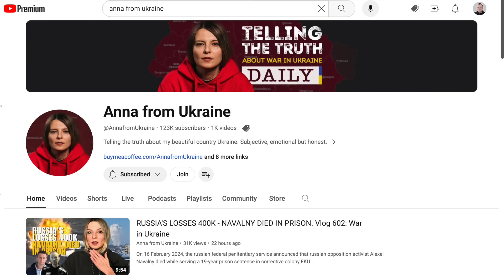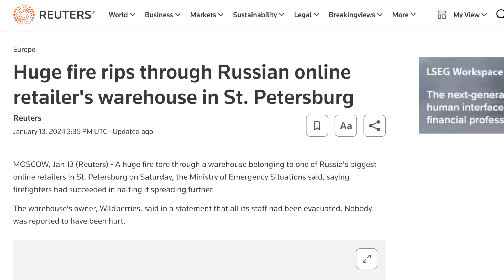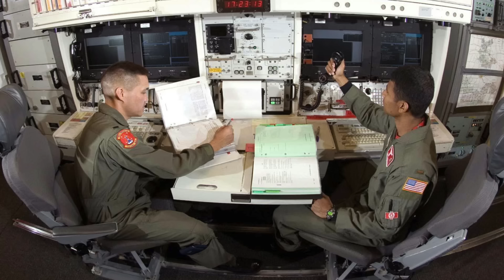Anna From Ukraine: Ukraine Cannot Be Tired | Jake Broe Podcast (E021)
Anna from Ukraine @AnnafromUkraine  has been creating a war diary since the early days of the full-scale invasion of Ukraine by Russia in 2022. Anna Danylchuk aims to tell the truth about Ukraine and Russia’s war and cut through the noise and propaganda. Anna is passionate about the beauty and independence of her country, and communicates this powerfully in her videos, in a clear and honest way.

0:00 - Welcome back!
1:33 - How is Ukraine doing this winter?
4:24 - Why does Russia continue to target civilians?
13:18 - What do you think of Ukraine's attacks on Russian oil depots?
20:24 - Why are there so many utility failures happening in Russia?
29:51 - What do you think of General Zaluzny's replacement?
35:28 - What is happening with Ukraine's new mobilization efforts?
45:06 - How do you feel about what is happening with US politics about aid to Ukraine?
54:00 - How can people help Ukraine right now?
58:01 - Question for Jake!